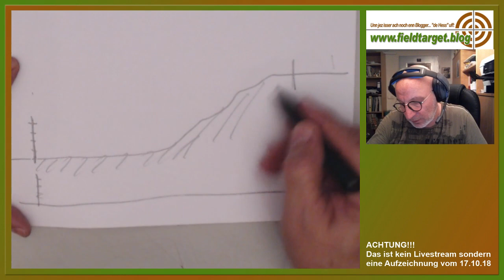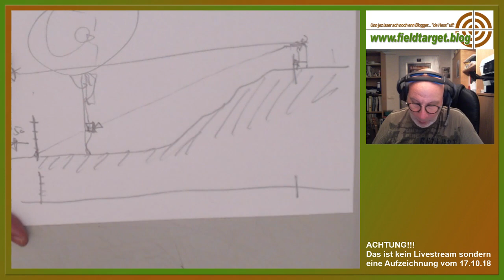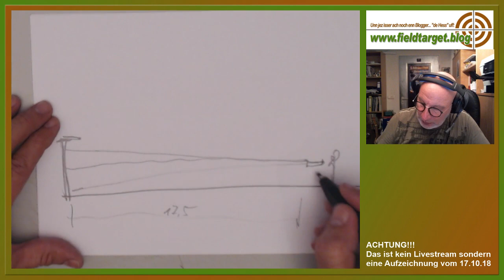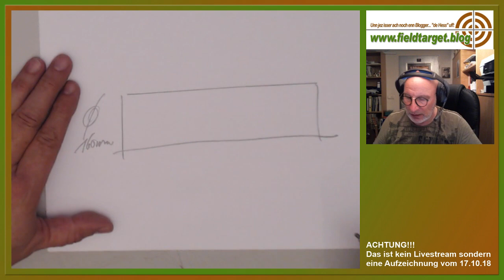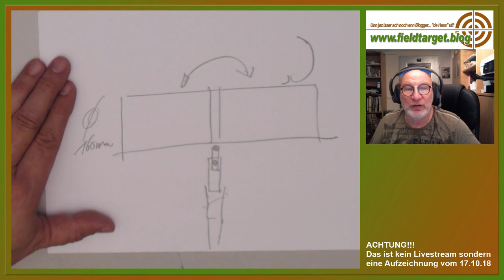Schießtunnel für Luftgewehre -Eine crazy Idee-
Hallo Zusammen,
ich habe mich in diesem Video spontan einer Idee gewidmet und sie direkt umgesetzt. Ich denke damit könnte man die Sicherheit in beengten Schießverhältnissen in Bezug auf den Sicherheitsbereich deutlich erhöhen. Denkt einfach mal drüber nach.
Liebe Grüße
Lutz